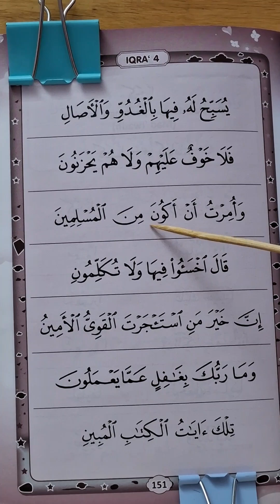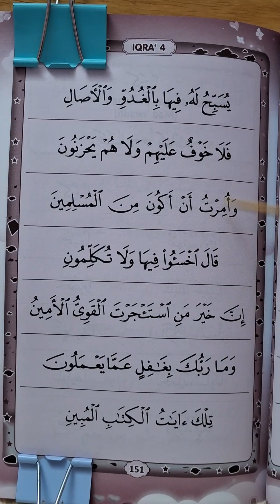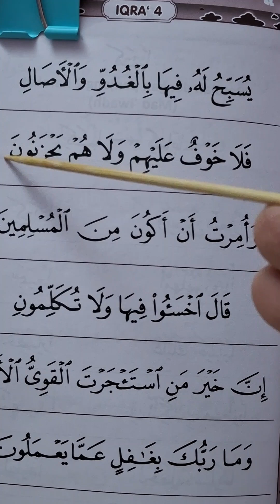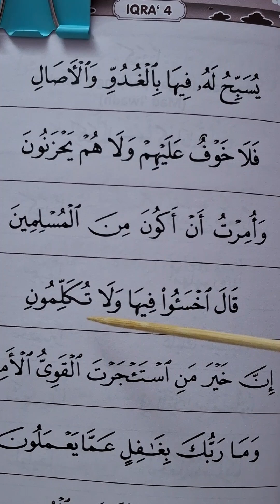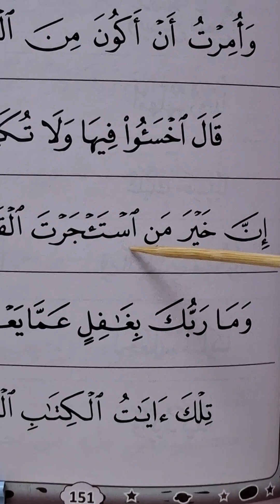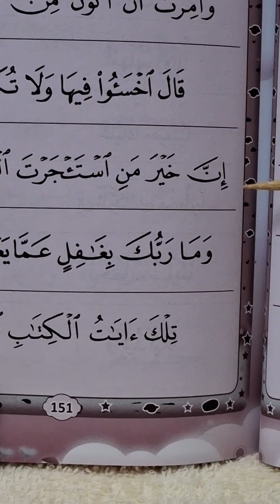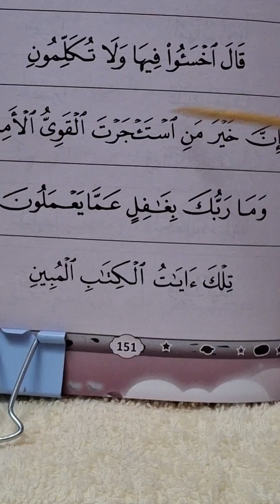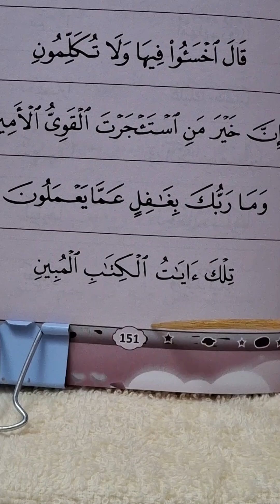Belajar Ngaji Permulaan 151